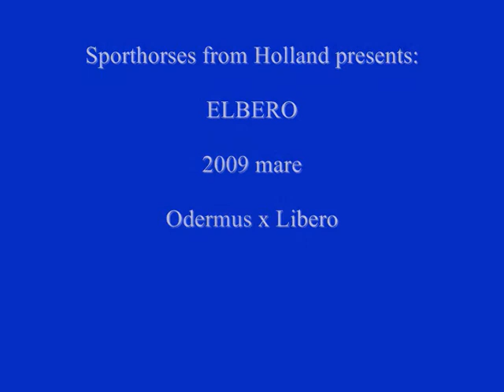Elbero `Sporthorses from Holland` FOR SALE peter bulthuis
2009 mare by Odermus x Libero H